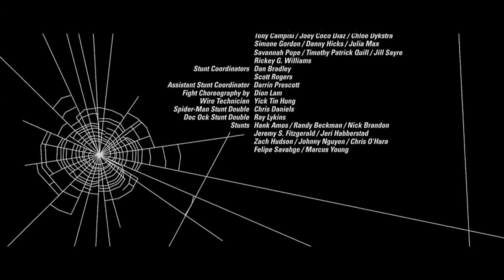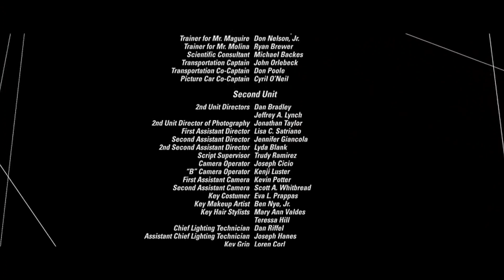Spider-Man 2 - Maldonado Network Credits - (MegaMovie Night)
Credit to Sony
recorded yesterday at 10:58pm